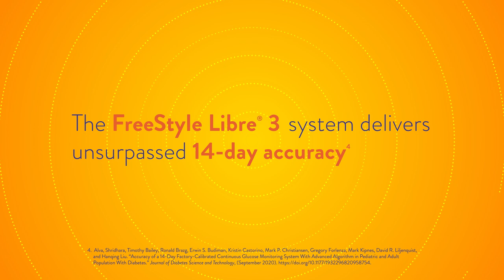FreeStyle Libre 3 System Receives CE Mark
The much-anticipated FreeStyle Libre 3 system — featuring the world’s smallest, thinnest¹ glucose sensor (about the size of two stacked U.S. pennies) — has received CE mark for people with diabetes in Europe.

This next-gen system provides the same benefits of FreeStyle Libre 2, including unsurpassed 14-day² accuracy and optional glucose alarms, but also evolves the portfolio with new features, such as continuous real-time glucose readings automatically delivered to a person’s smartphone every minute, and a sensor that’s easy to apply with a one-piece applicator.

The FreeStyle Libre 3 system is designed to fit seamlessly into people’s lives, enabling users to discreetly check their glucose as often as they like without having to fingerstick.³ This is a life-changing innovation that lets people live better and gain deeper understanding of their glucose levels.

Abbott’s FreeStyle Libre 3 is unparalleled in the market, here’s why:

• Unsurpassed 14-day accuracy² — The FreeStyle Libre 3 system has a mean absolute relative difference (MARD), a measurement of performance for CGMs, of 9.2% for adults and 9.7% for pediatrics. This latest tech and FreeStyle Libre 2 are the only CGM sensors sustaining a high level of accuracy over 14 days.

• More environmentally sustainable — Reducing the system’s total volume by more than 70%,5 Abbott designed FreeStyle Libre 3 to be more sustainable for the environment, including a 41% reduction in plastic use and 43% decrease in carton paper.⁴

• Affordable⁵ — To allow as many people as possible living with diabetes to access and benefit from the tech, Abbott’s FreeStyle Libre 3 system will be priced the same as previous generations of the device, which is a third of the cost of other CGMs available.⁵

Market Leader
In just four months, Abbott has achieved three key milestones for its sensor-based glucose monitoring tech: FreeStyle Libre 2 was cleared in June by the U.S. Food and Drug Administration for adults and kids ages 4 and up with diabetes; Libre Sense Glucose Sport Biosensor was CE marked in September for athletes ages 16 and up who don’t have diabetes; and now, FreeStyle Libre 3 has received CE mark for ages 4 and up with diabetes.

"Abbott won’t stop innovating when there’s room to raise the bar. We’ve done that again with FreeStyle Libre 3, the smallest sensor that delivers life-changing benefits and best-in-class accuracy," said Jared Watkin, senior vice president, Diabetes Care, Abbott.

Abbott is launching the FreeStyle Libre 3 system in Europe in the coming months.

References
¹ Among patient-applied sensors. Data on file, Abbott Diabetes Care

² Alva, Shridhara, Timothy Bailey, Ronald Brazg, Erwin S. Budiman, Kristin Castorino, Mark P. Christiansen, Gregory Forlenza, Mark Kipnes, David R. Liljenquist, and Hanqing Liu. “Accuracy of a 14-Day Factory-Calibrated Continuous Glucose Monitoring System With Advanced Algorithm in Pediatric and Adult Population With Diabetes.” Journal of Diabetes Science and Technology, (September 2020).

³ Finger pricks are required if glucose readings do not match symptoms or expectations.

⁴  Compared to other FreeStyle Libre systems; Data on file, Abbott Diabetes Care.

⁵ Based on a comparison of list prices of the FreeStyle Libre portfolio versus competitor CGM systems available worldwide. The actual cost to patients may or may not be lower than other CGM systems, depending on local reimbursement, if any.